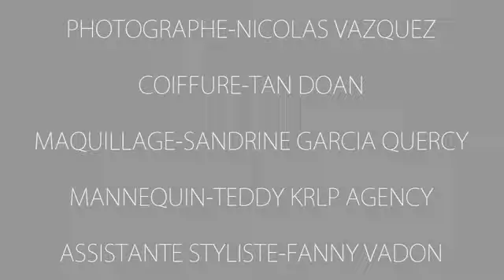Louise de Testa Nicolas Vasquez